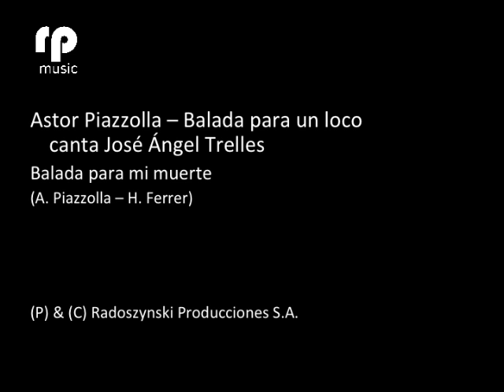Astor Piazzolla con José Ángel Trelles - Balada para mi muerte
Astor Piazzolla con José Ángel Trelles - Balada para un loco (1975)